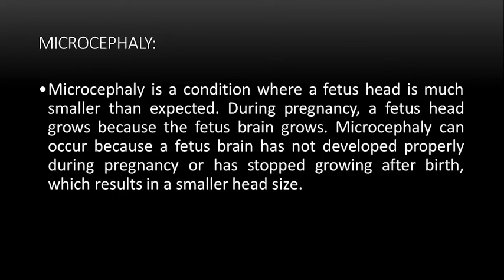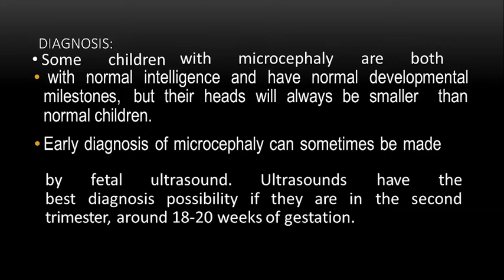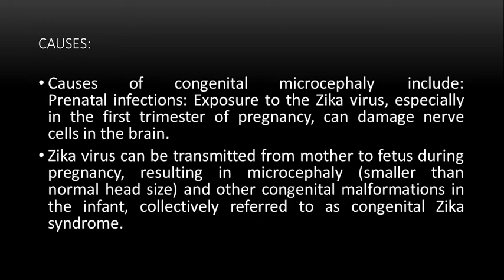Microcephaly. causes of microcephaly? How it shows on ultrasound ?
In this video I  gonna tell you about Medical subjects lectures which guide and help you in your study and also make your study interesting Develop your confidence
My channel is about Medical subjects I am radiologist I will guide you with full of correct information